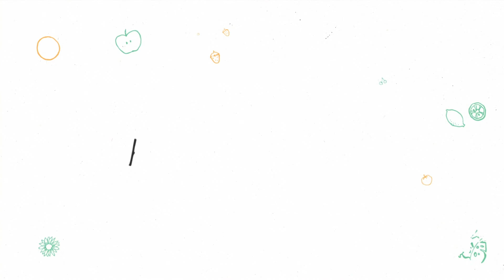Emily's Story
I too have had my struggles with food and love sharing what I’ve learned over the years. I want to empower you to do the same.

Together, we’ll say goodbye to diets and emotional eating. And hello to finding the freedom you’ve always wanted.

✨Be kind to yourself. I’m here for you.